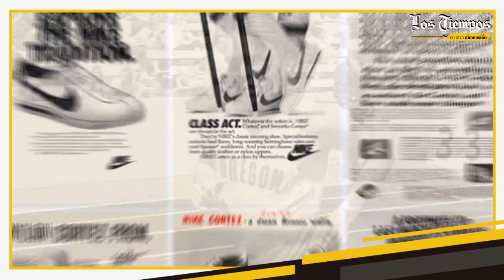¿Cuánto invirtió el fundador de Nike para crear la empresa multimillonaria? Phil Knight